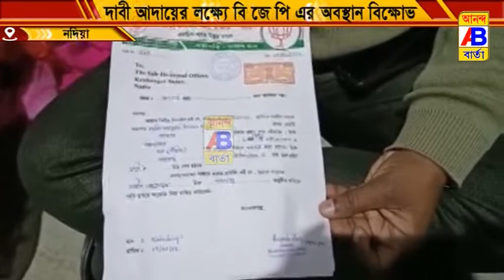নির্বাচনী প্রচারের জন্য পথসভা ও মাইক ব্যবহার করার ক্ষেত্রে অনুমতি না দেওয়ায় থানায় বিক্ষোভ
নির্বাচনী প্রচারের জন্য পথসভা ও মাইক ব্যবহার করার ক্ষেত্রে অনুমতি না দেওয়ার অভিযোগে থানায় বিক্ষোভ বিজেপি কর্মী সমর্থকদের।